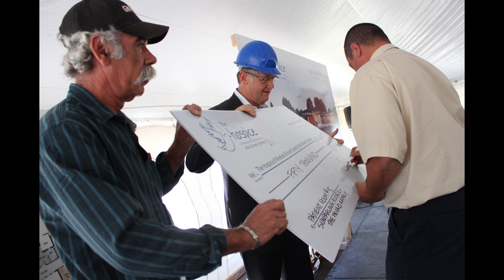Tom Bain welcomes Hospice to Leamington